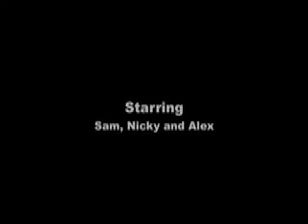9.robot wars.mov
Episode 9